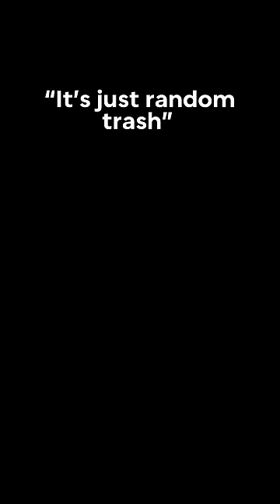“It’s just random trash…” 😞